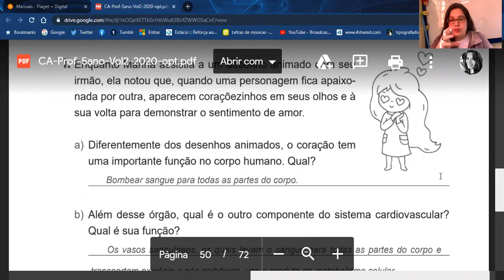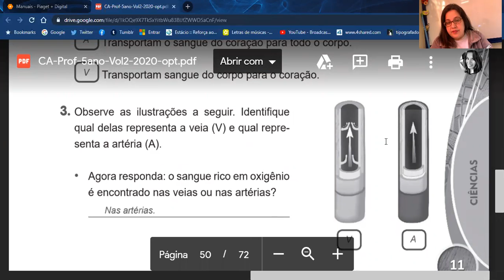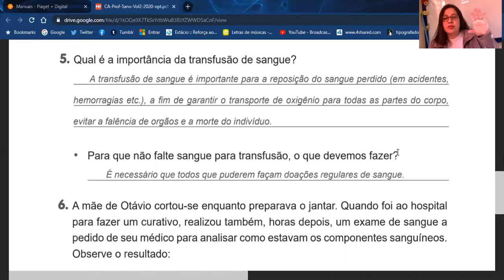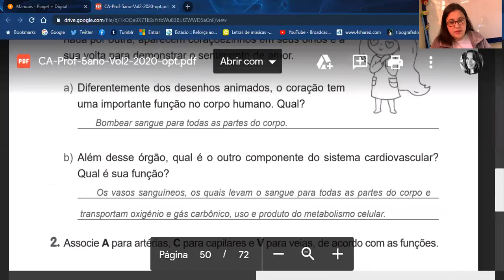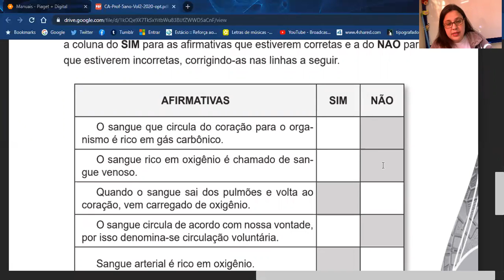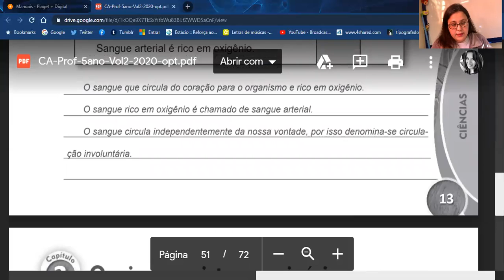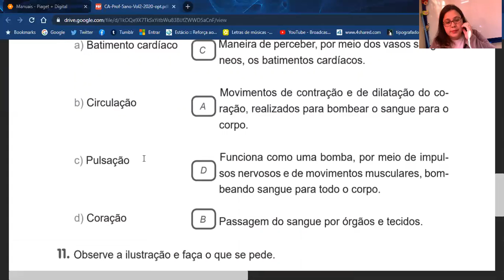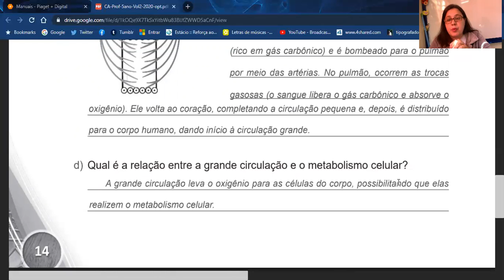5°ano B e C- Ciências- Caderno de Atividades - Correção - Páginas 11 a 14.